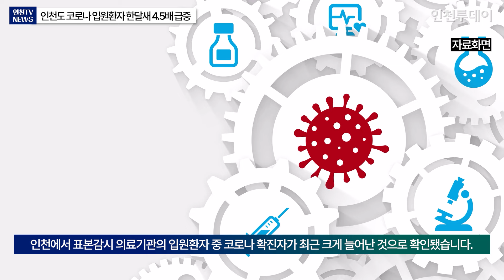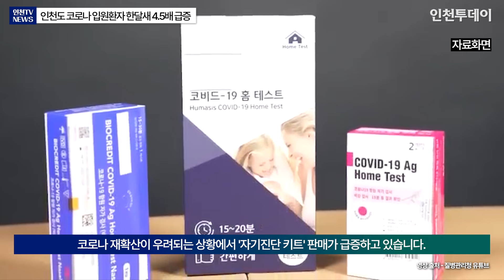[인천TV] 인천도 코로나 입원환자 한달새 4.5배 급증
※ 이 영상은  AI 프로그램 ChatGPT4o을 이용해 기사를 뉴스 브리핑 대본으로 만들고 일레븐랩스 음성 AI를 활용하여 만들었습니다.

국내 전체 코로나19 확진자가 다시 급증하는 가운데, 인천에서 표본감시 의료기관의 입원환자 중 코로나 확진자가 최근 크게 늘어난 것으로 확인됐습니다.

인천시가 8일 공개한 표본 감시 의료기관의 입원환자 중 코로나 확진자는 7월 첫주 8명에서 7월 넷째주 37명으로 4.5배 가량 크게 늘었습니다. 표본 감시 의료기관은 200병상 이상 병원급이 해당합니다.

국내 전체를 보면, 7월 첫주 91명에서 7월 넷째주 465명으로 5배 늘어났습니다. 4주 사이 늘어난 국내 확진자 비율과 인천 확진자 비율이 큰 차이를 보이진 않습니다.

8일 오전 CBS 라디오 '김현정의 뉴스쇼'에 출연한 엄중식 가천대길병원 감염내과 교수는 "콧물과 기침 등 호흡기 증상을 호소하는 환자 중 4분의 1이 코로나 환자일 수 있다"는 의견을 냈습니다.

엄 교수는 "2~3주 전부터 입원환자가 다시 늘기 시작해 중환자가 발생하는 상황으로 미뤄볼 때 확실시 유행의 정점으로 가는 상황이라고 본다"며 "이번 주가 넘어가면 500~600명대가 될 것 같다"고 예측했습니다.

또한 "현재 유행중인 코로나 바이러스가 새로운 변이인 KP.3"이라며 "면역 회피 능력이 있어 유행을 더 가속화하고 진폭을 넓히는 효과를 주는 것으로 추측한다"고 덧붙였습니다.

코로나 재확산이 우려되는 상황에서 '자기진단 키트' 판매가 급증하고 있습니다. 이에 따라 질병관리청은 10월 중 코로나 신규 백신을 도입해 65세 이상 고령층을 대상으로 접종에 나설 예정입니다.

전문가들은 코로나 재확산에 대비해 마스크를 착용하고 면역력이 떨어지지 않게 과로나 수면 부족 현상을 피해야한다고 조언하고 있습니다.

기사원문 : 인천도 코로나 입원환자 한달새 4.5배 급증

기자 : 인천투데이 장호영 기자
앵커 : 인천투데이 인투아이(INTO-AI) 앵커
편집 : 인천투데이 이상훈 PD